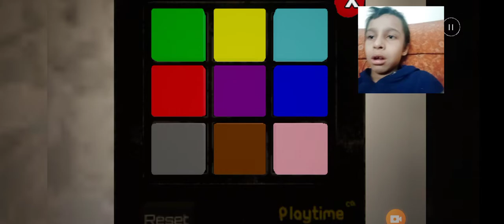poppy Playtime gameplay by Hasnain Haider